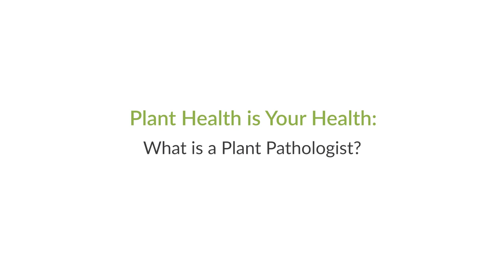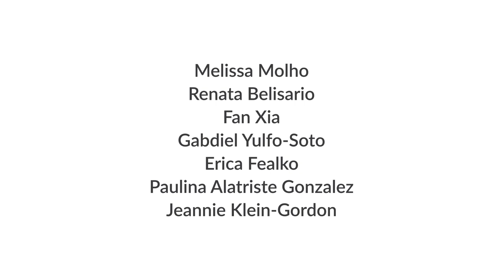Plant Health is Your Health: Careers in Plant Pathology